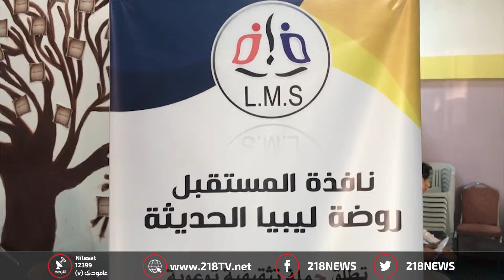ليبيا اليوم | حملة للتوعوية بأهمية الثقافة والاطلاع في جود دائم